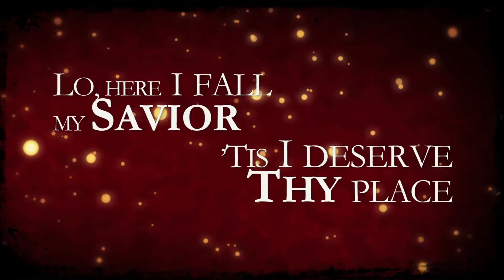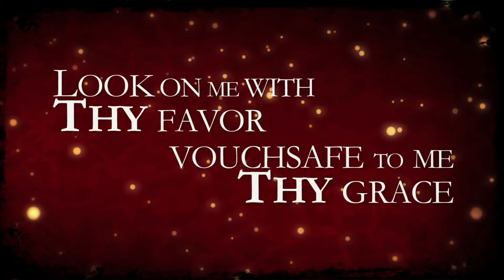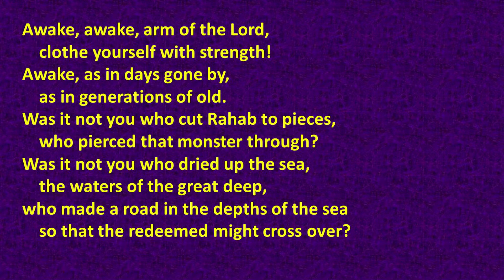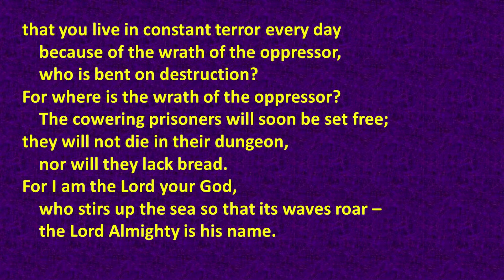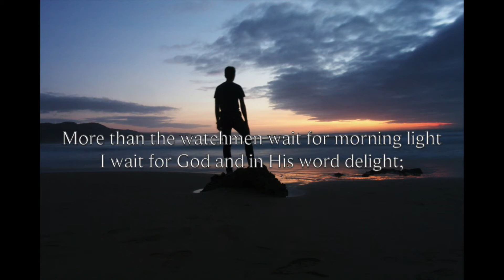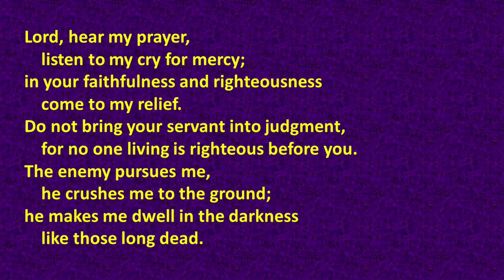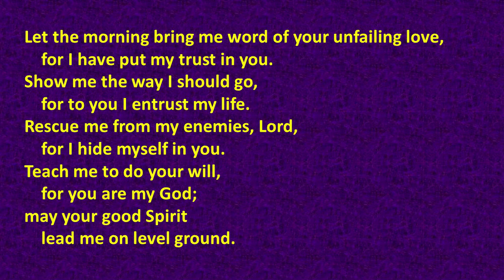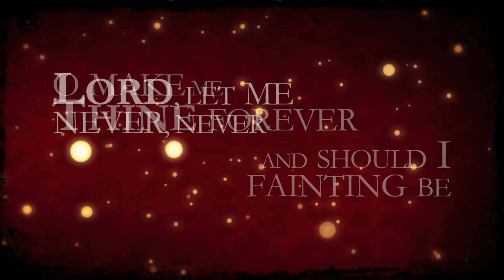Daily Devotions for Friday 8th April 2022